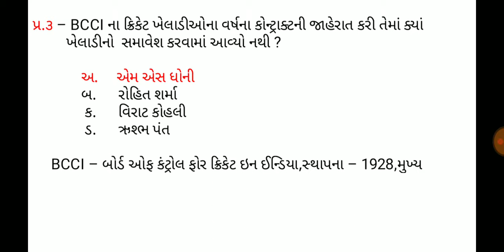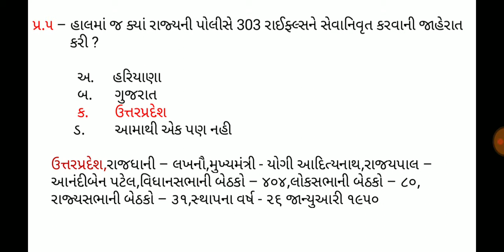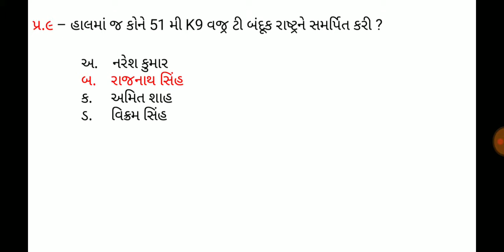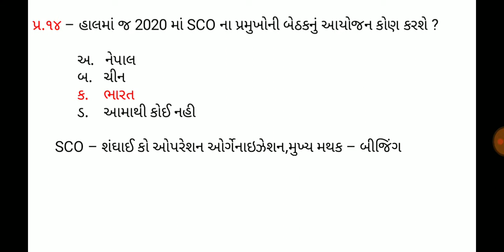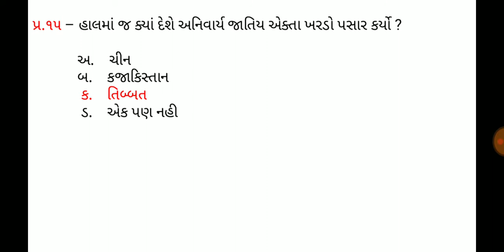20 January 2020,Current affaires in gujrati,daily gk in gujrati,MCQ,GPSC,SSC,BANK,RAILWAY,POLICE